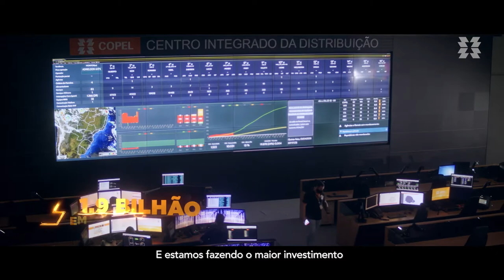COPEL - Vídeo institucional